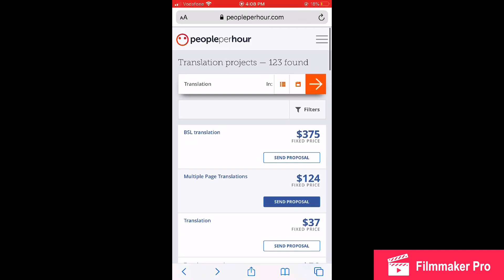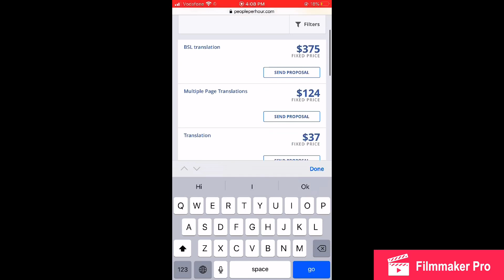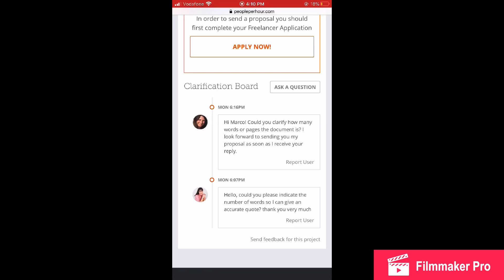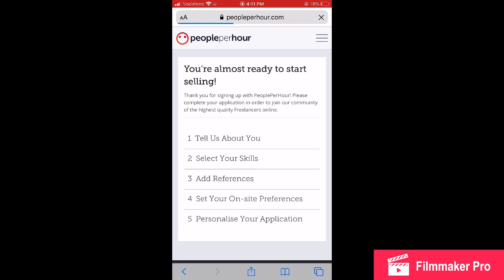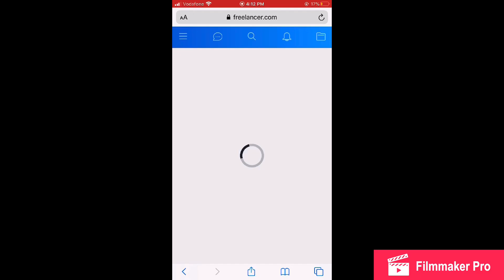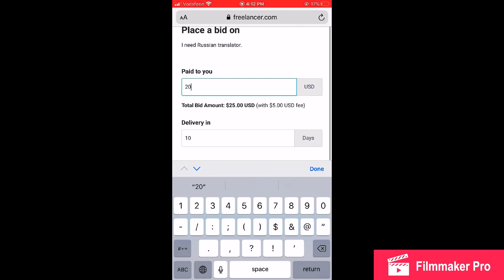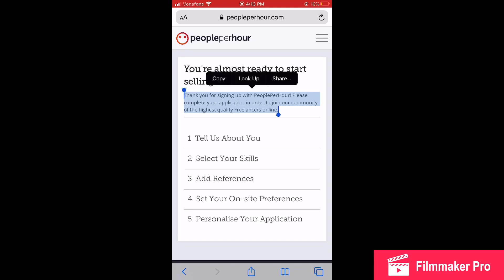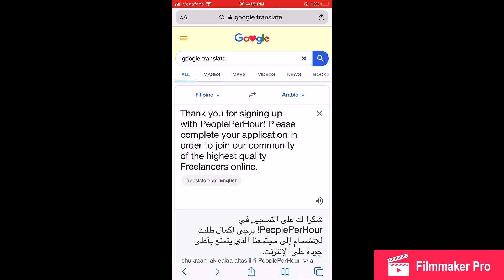50 دولار يوميًا من الانترنت وبدون خبرة في اَي مجال !!!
كيف تربح من الانترنت وبدون اَي خبرة في اَي مجال ؟!
عن طريق موقعين مهمين والتسجيل فيهم مجاني
لينك الموقعين::

FOR BUSSINESS INQUIRES: